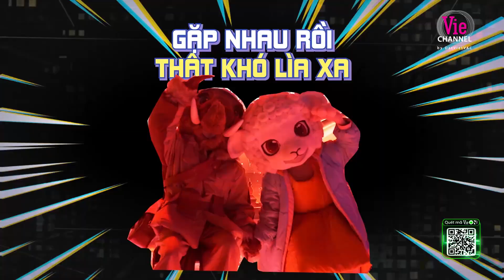Voi Bản Đôn và Cừu Bông tay trong tay siêu tình thương mến thương | The Masked Singer Vietnam 2023